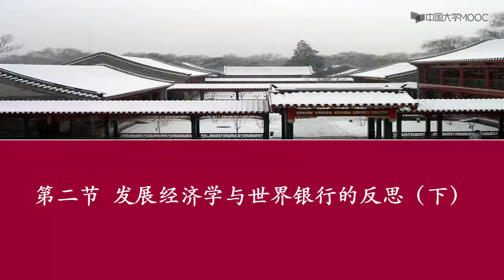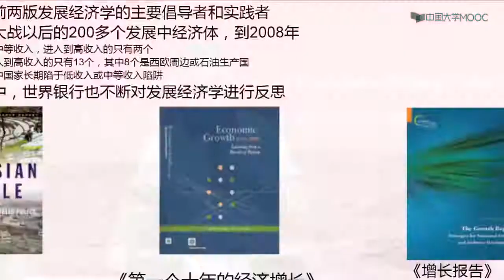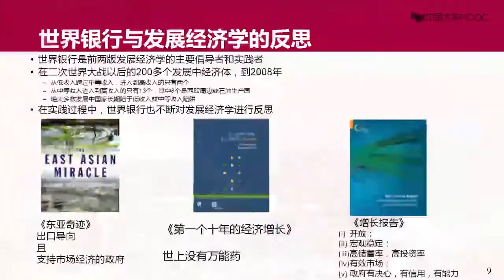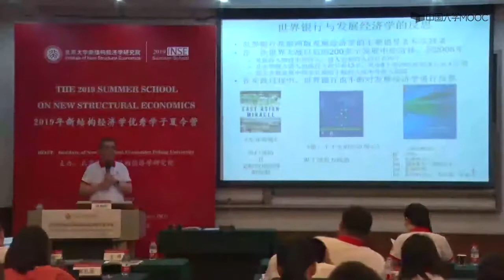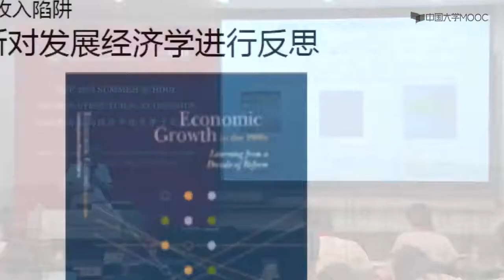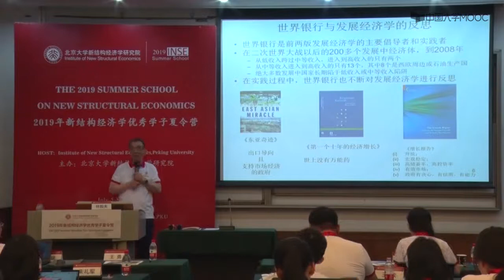1 2 2 发展经济学与世界银行的反思下